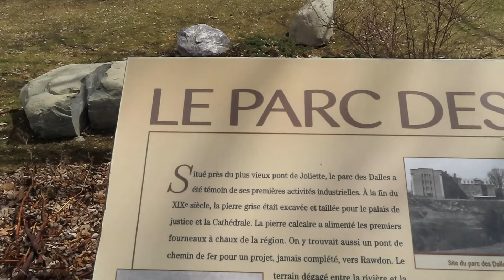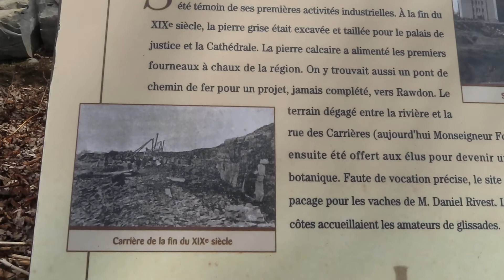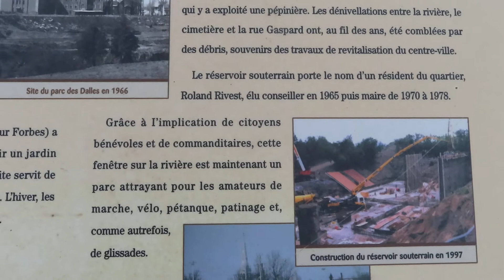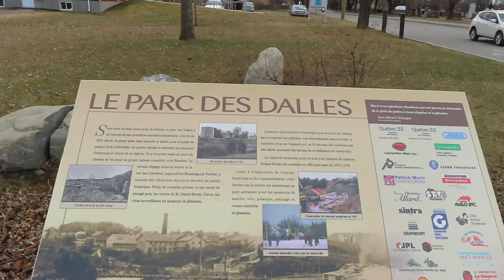Joliette, tableau du parc des Dalles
Joliette, tableau du parc des Dalles, avril 2022